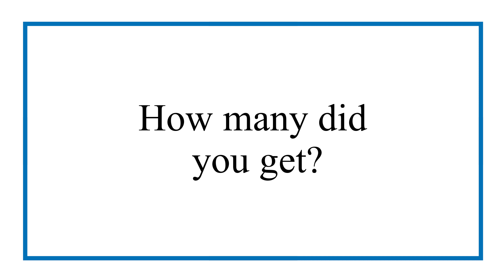Can You Guess the Pinoy Singer by their Mouth?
Kabisado mo ba ang parte ng mukha ng mga pinoy singer?
Kung oo, subukan ang quiz na ito at hulaan kung sinong Pinoy celebrity singer ang nasa larawan sa pamamagitan ng kanilang bibig.